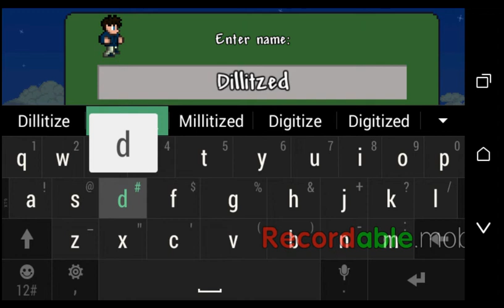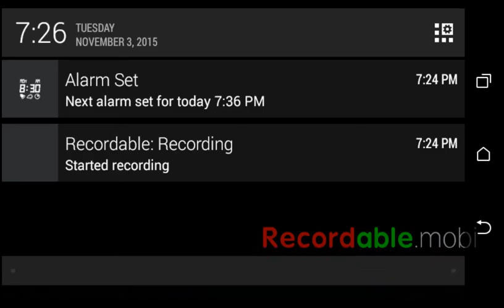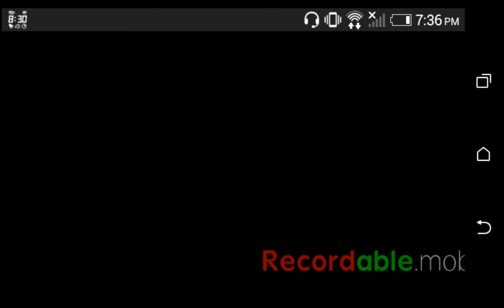Terraria episode one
Sorry guys but the character I made was deleted sop I had to make a new one.

Watch as Dillitized gaming adventure though hell and the corruption to kill many strong enemy and bosses